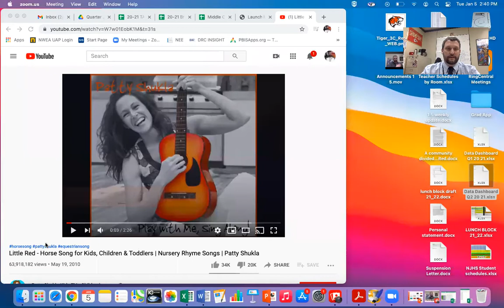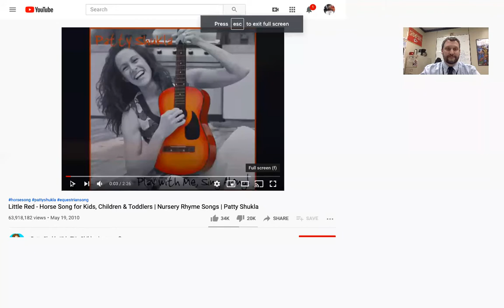Announcements 1 6